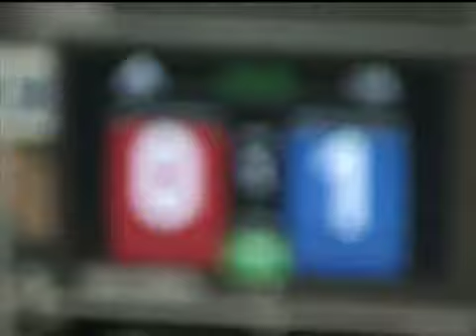European Taekwondo Championships 2008 Rome Female -55 kg Turkey vs Russia Round 1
European Taekwondo Championships 2008 Rome Female -55 kg Hatice Kubra Yangin (Tuerky) vs Margarita Mkrtchyan (Russia) Round  1